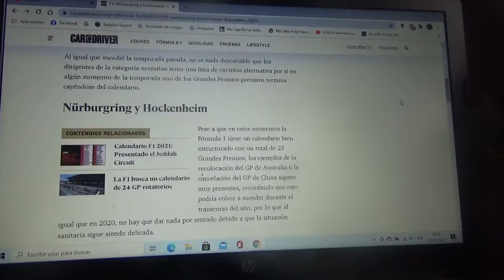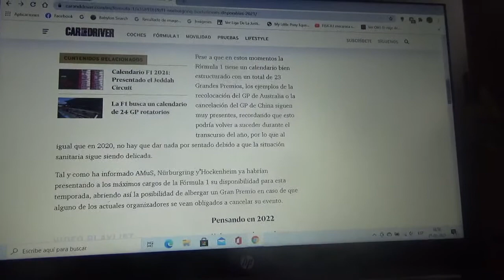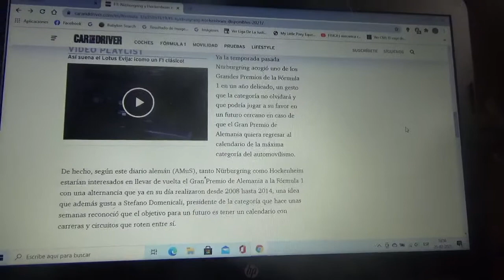Nurburgring y Hockenheim están ya disponibles para la Temporada 2021 de Fórmula 1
Estarán preparados ante cualquier eventualidad en la presente Temporada 2021 para estos dos trazados normales que ambos podrían estar como la sede oficial del eventual Gran Premio de Alemania